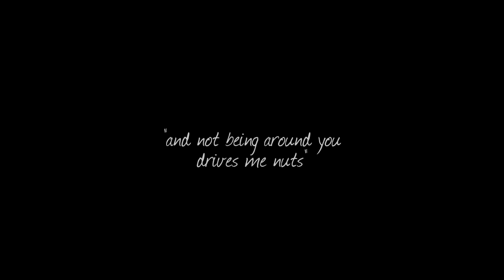Damon & Elena | Signs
"I see signs now all the time
that you're not dead, you're sleeping
I believe in anything
that brings you back H O M E to me"

Ok, it was nice (sort of), now bring Damon back to Elena. For my mental sanity. Please.

Fandom: The Vampire Diaries
Pairing: Damon and Elena - Delena
Song: Signs - Bloc Party

I heard this song in GG, but I totally dislike that couple. The song, on the other hand, is truly beautiful.

This vid is, (again!) for my TNEgirls ♥ (obviously)